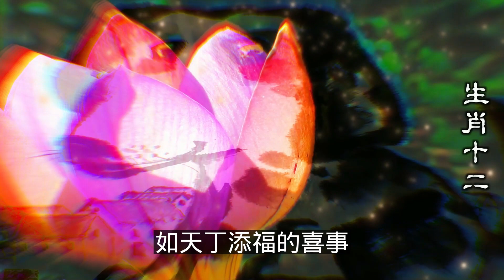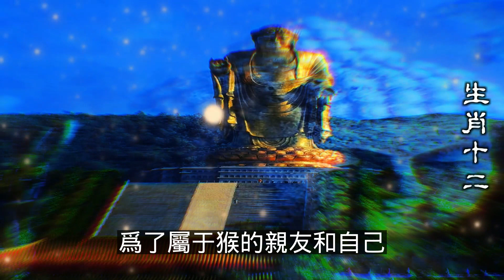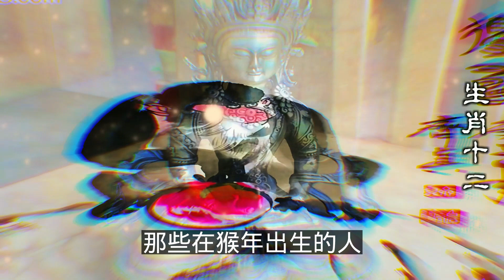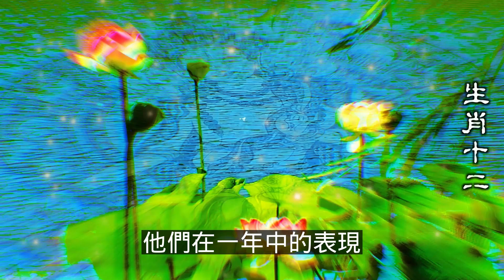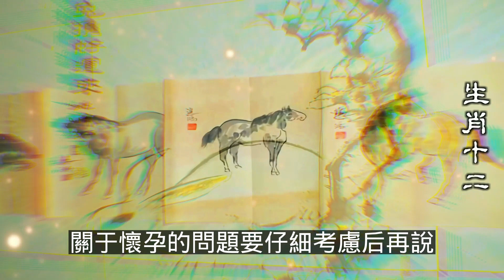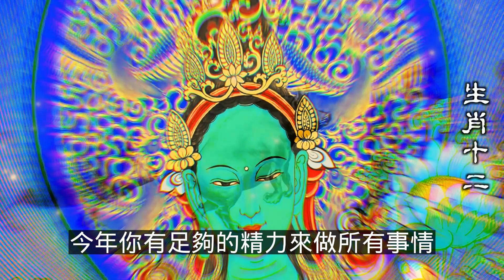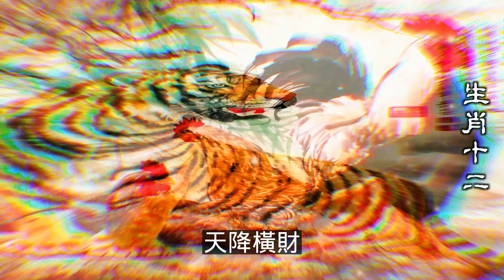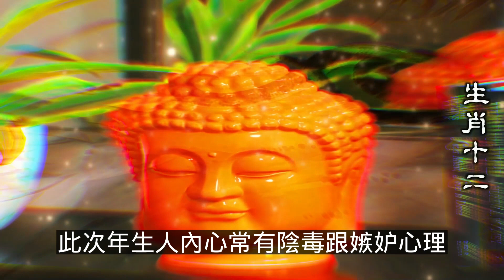越老越旺夫的5個生肖女，典型富貴命，將來老公賺錢多，孩子出息大，2023年12生肖运势，預測十二生肖（鼠、龍、猴、兔）生肖運勢（牛、蛇、雞、豬）生肖運勢（虎、馬、狗、羊）生肖運程